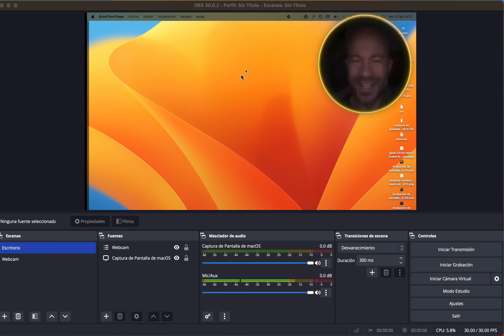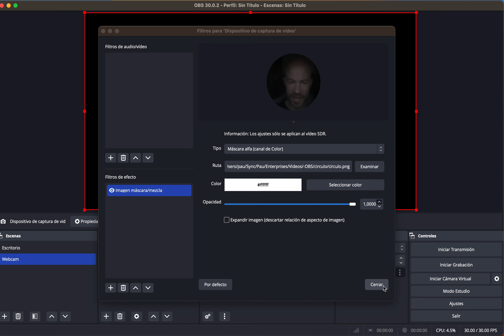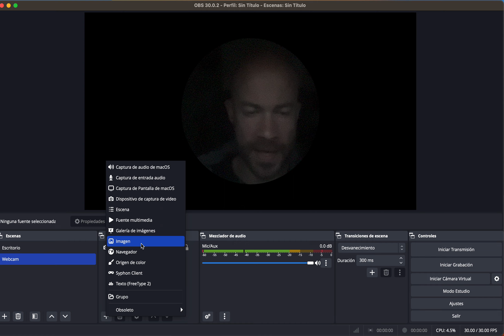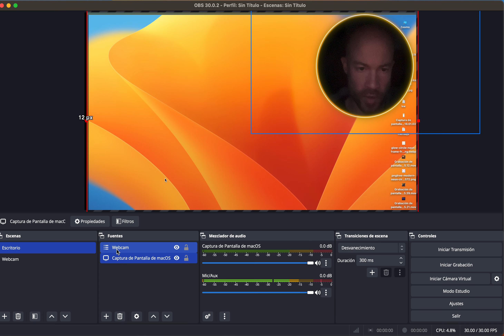Cómo hacer una webcam con círculo para grabar pantalla con OBS 【Tutorial】